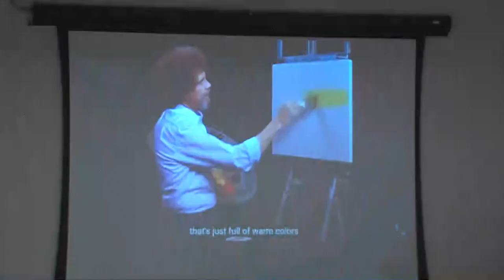Hilltop Happenings: Be a Boss with Bob Ross!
Last week, Bradley's Muslim Student Association (MSA) hosted "Be a Boss with Bob Ross", where students gathered for a night of Bob Ross instructed painting. Ashley Lessen has more.